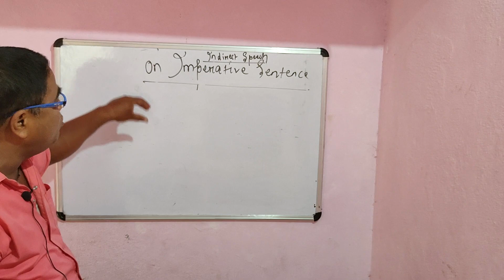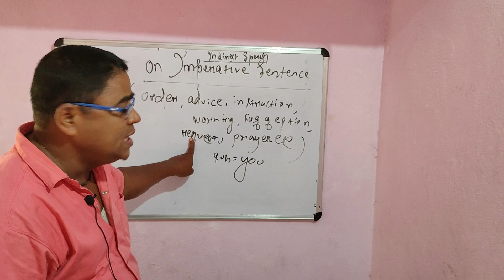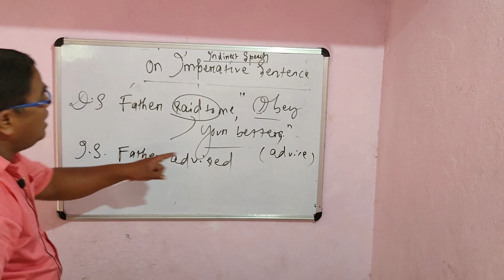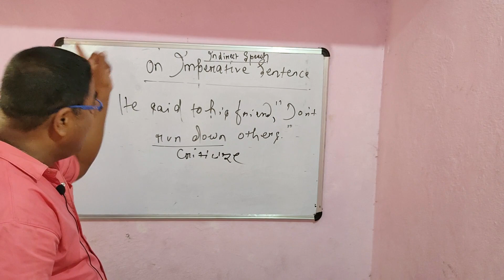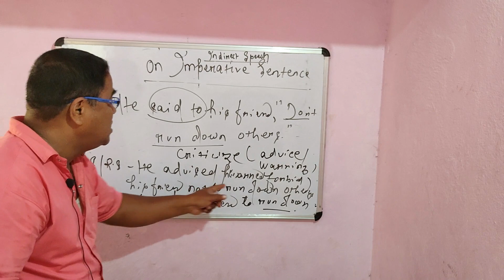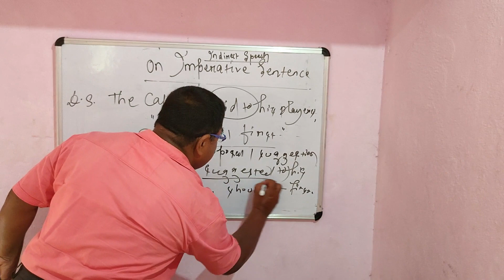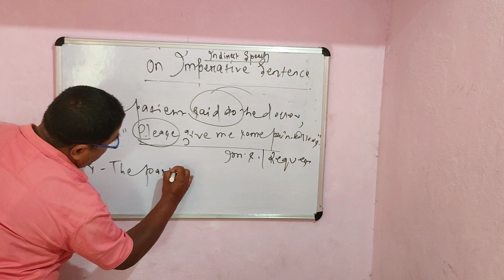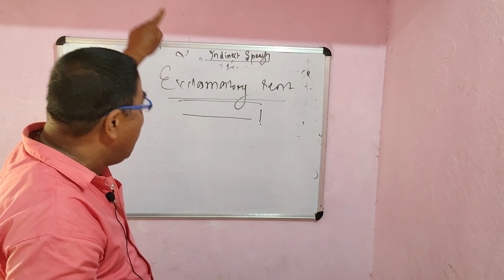What kind of sentence is imperative? | Types Of Imperative Sentence | Best Learning Methods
Hope you all will carefully listen and learn something from this video 😋
about Direct & Indirect Speech(Narration) Reported Speech | English Grammar with exercises
Thankyou 😊

What kind of sentence is imperative? | Types Of Imperative Sentence |  Best Learning Methods  By Prof. Nabakishore Sahoo